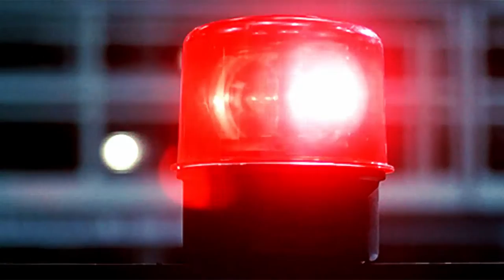SOM DE ALERTA VERMELHO (ALARME DE PERIGO) Efeito Sonoro HQ + DOWNLOAD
Todo o conteúdo deste vídeo é livre de direitos autorais e permite que você distribua, remixe, adapte e crie a partir do meu trabalho, mesmo para fins comerciais.